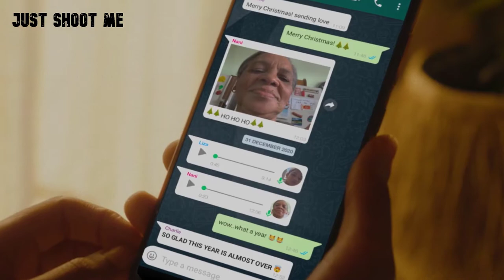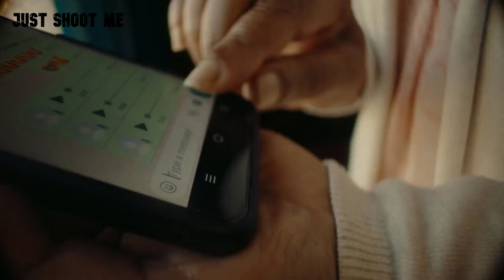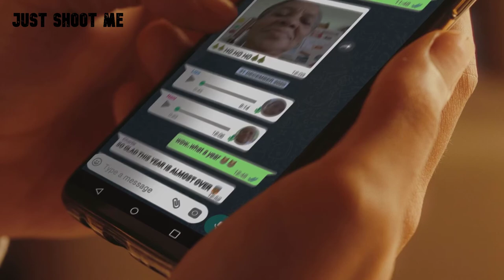WhatsApp - Family Diary । Just Shoot Me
Global end of year campaign for WhatsApp.

Writer / Director: Joanna Nordahl
Production: ANORAK
Producer: Yan Schoenefeldt
EP: Catherine Baikousis
DOP: Tim Lorentzén
Agency: BBDO
Editor: Emma Backman
Sound design: Calle Budde Roos
Grade: Joakim Rissveds
Cape Town production: ROMANCE

►►The most random, yet interesting videos on the web!